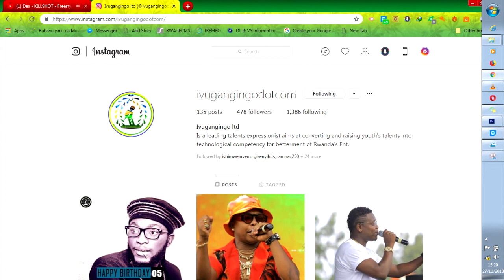Iyi Siriprize yo ntibaho, Eeh Ibihumbi 450 uzi ngo ni make? | Ivugangingo Tv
Iyi Siriprize yo ntibaho, Eeh Ibihumbi 450,000Rwf uzi ngo ni make? | Ivugangingo Tv

Gossips | Updates | Fashion | Comedy | Lifestyle | News | Music
Only on Ivugangingo Tv